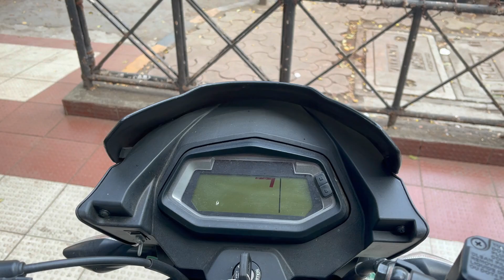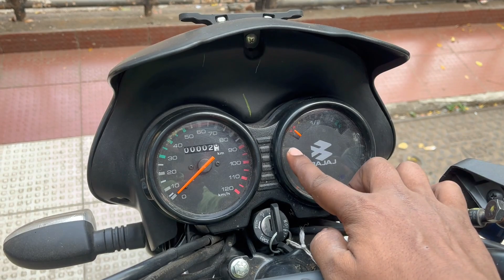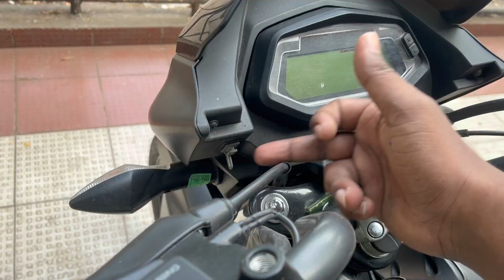Dono hi 125 cc ki bike but Price different 15000 ka 😳| Bajaj CT 125 X VS Hero Glamour 125 X tec ☑️